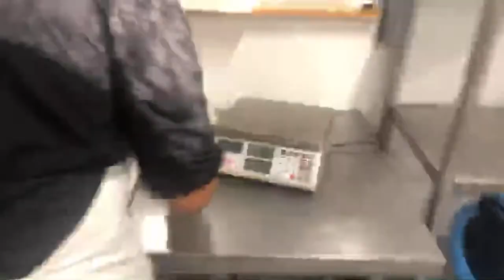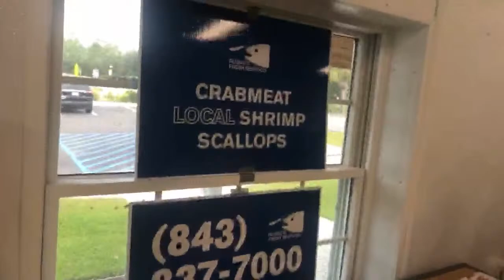Cleaning Red-fish and Grouper with Captain Vincent Russo at Russo Seafood in SC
Vince walks you through his morning of cleaning fish with his nephew Charlie at Russo Seafood in Bluffton, SC